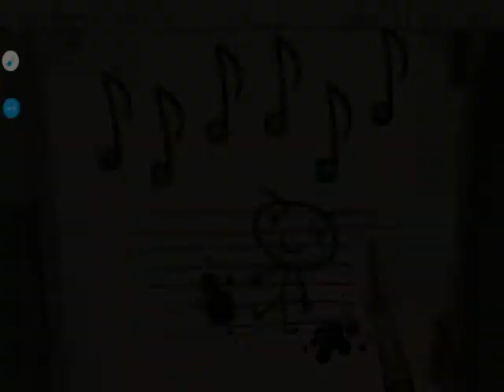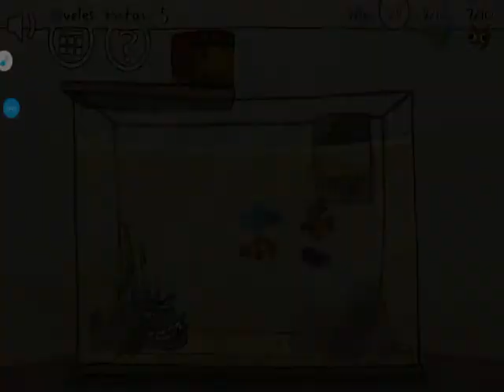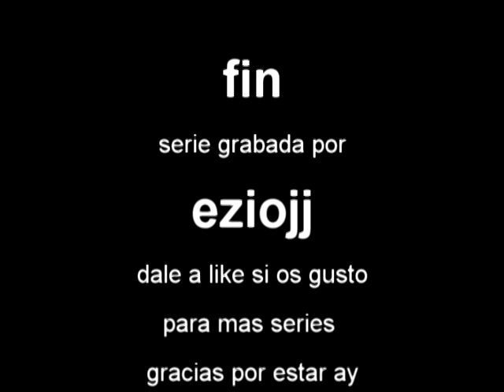troll face quest unlucky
nuevo capitulo de la serie de troll face hoy en .

let's play